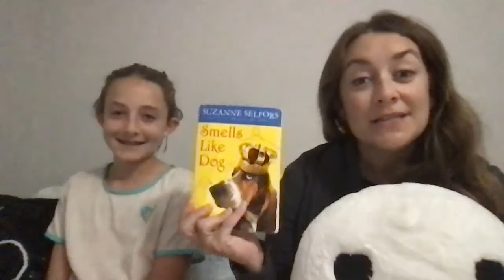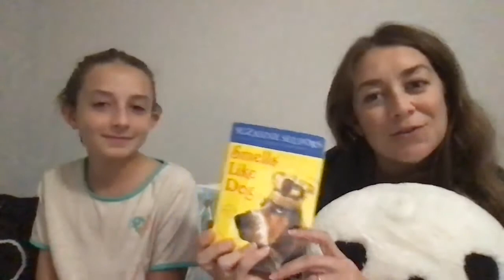Book Review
Example book review video